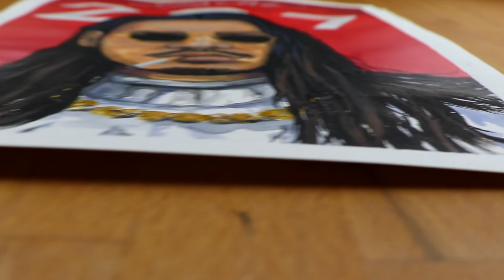Neue Autogrammkarten für Apache 207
Peter hat den Kontakt klar gemacht. Ich konnte es erst nicht glauben, aber er hat mir versichert Apache hätte ihn angerufen und braucht neue Autogrammkarten. 1000 Stück in 24 Stunden!
Ich habe eine in 5 Stunden gemalt... mehr war nicht drin Leute.